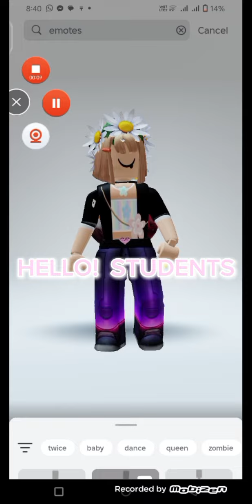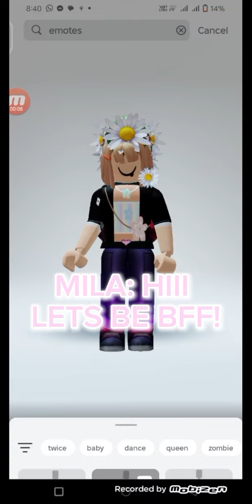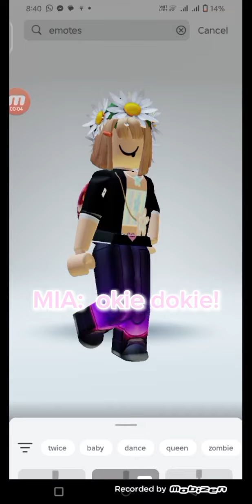PART 2! I KNOW YOU DID NOT SUBSCRIBE BUT idc i WILL STILL MAKE VIDS